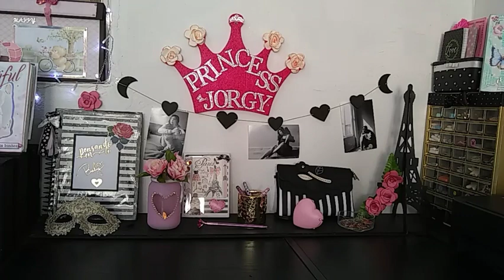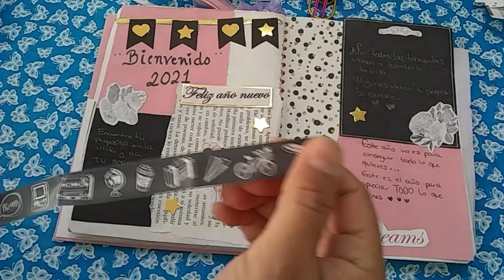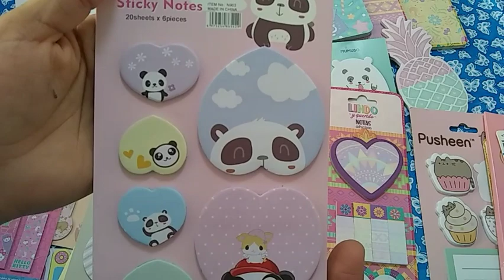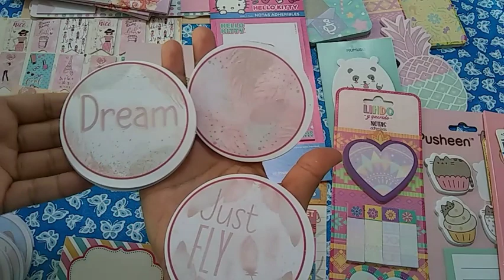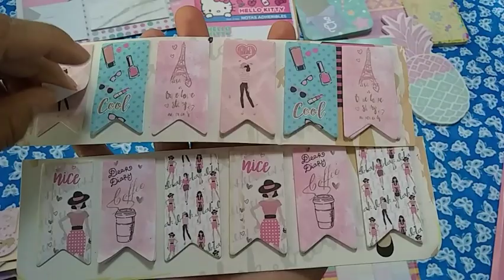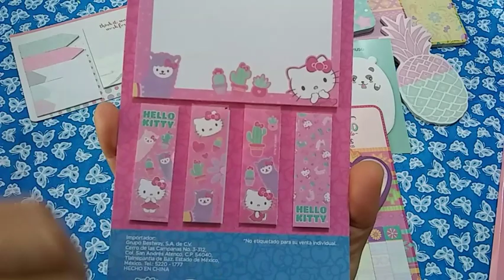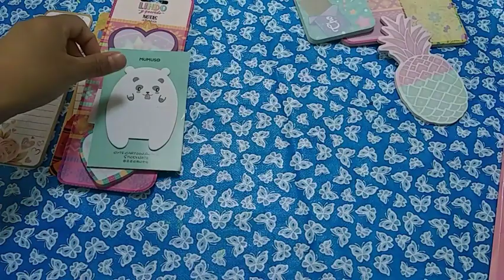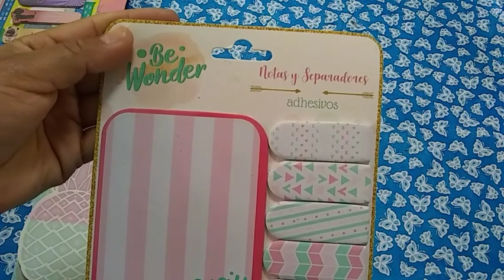📕📝mi colección de sticket notes ( papelería bonita)